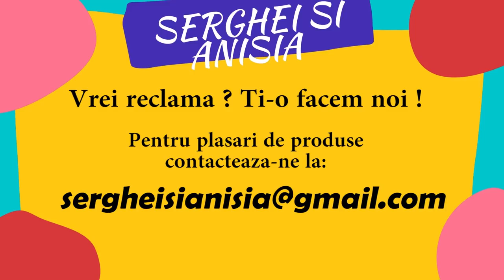Bârfa din salon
stailer.ro